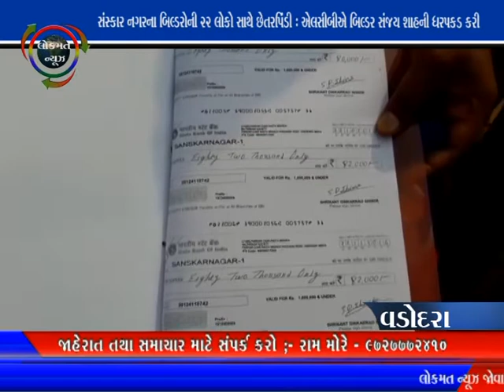LOKMAT NEWS VADODARA_29-01-2021_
સંસ્કાર નગરના બિલ્ડરોની 22 લોકો સાથે છેતરપિંડી : એલસીબીએ બિલ્ડર સંજય શાહની ધરપકડ કરી